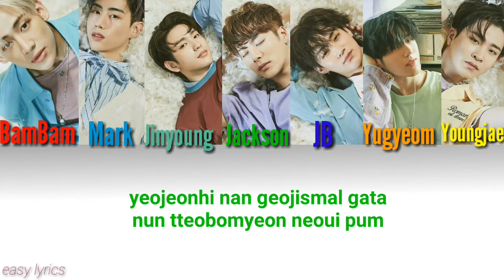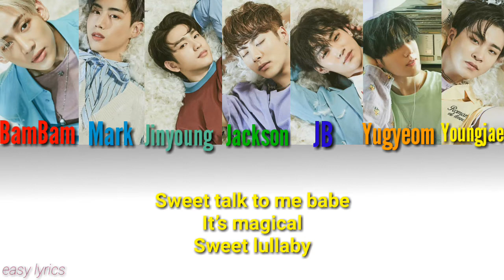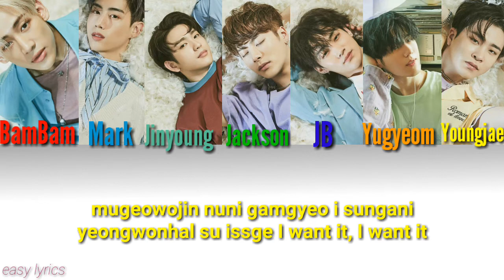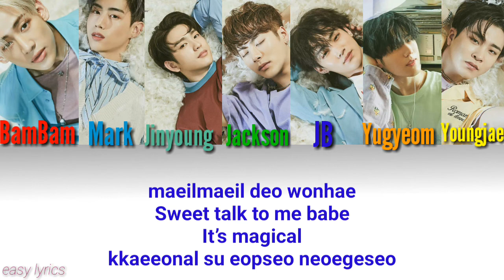GOT7 Lullaby Lyrics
Song: GOT7 Lullaby